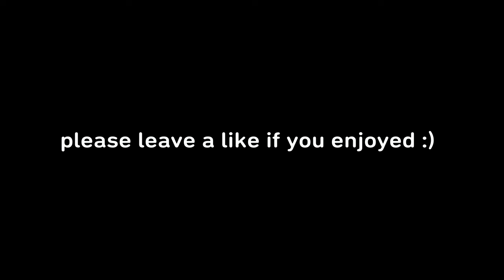The console player they dont know about 🌟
Console player,
Console,
Smooth fortnite player,
Smoothest settings,